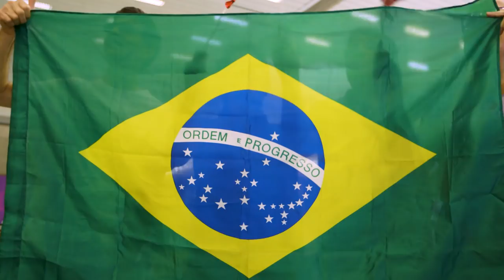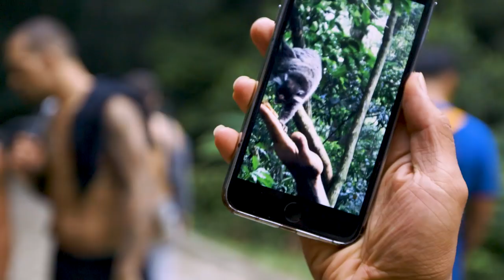UFC 212 Embedded: Vlog Series - Episode 2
On Episode 2 of UFC 212 Embedded, featherweight champion Jose Aldo reaches peak condition surrounded by familiar faces. Energized by the return to her native country, top strawweight Claudia Gadelha fits a commercial photo shoot into her busy schedule. Polish strawweight Karolina Kowalkiewicz enjoys the Brazilian outdoors, from a rooftop workout to a shopping trip on the beach. And interim featherweight champion Max Holloway combines training and sightseeing on a scenic hike. UFC 212 Embedded is an all-access, behind-the-scenes video blog leading up to featherweight title unification bout at UFC 212: Aldo vs. Holloway, taking place Saturday, June 3 on Pay-Per-View.

About UFC